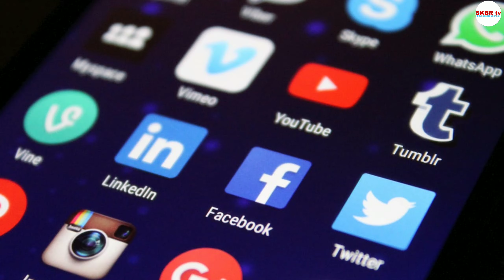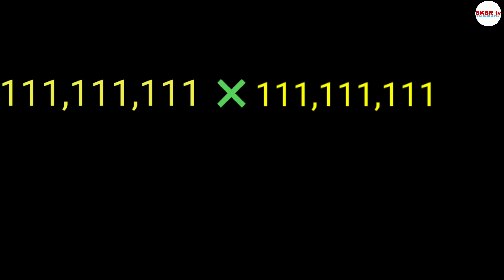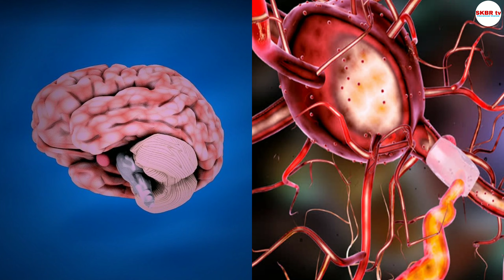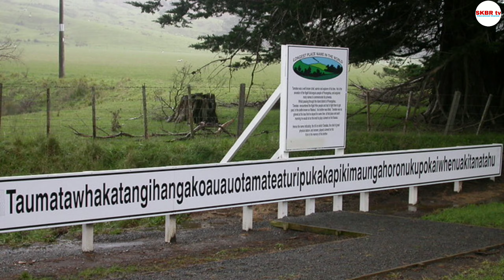10 Interesting facts in Telugu bySKBRtv, Amazing and Unknown facts in Telugu, Facts in Telugu.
Track:InfiNoise-Sunlight (Feat. Nilka) (NCS
release)
Video Footage from :
                                    Videvo